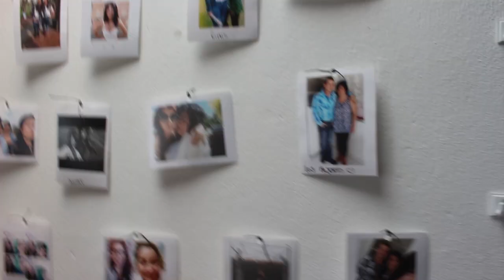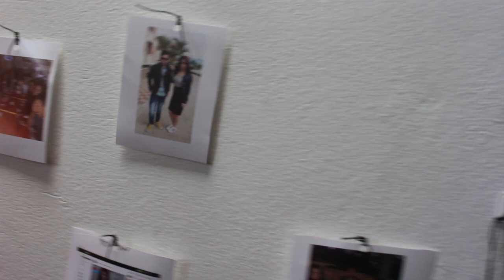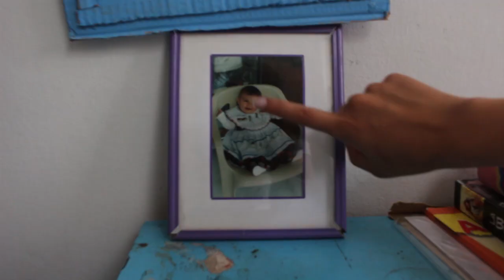ROOM TOUR DE MI CUARTO *Nada del otro mundo / Andrea casallas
Hola guapos  VÍDEO NUEVO espero que te guste mucho ♥ .
Recuerden sonreír la vida es una sola aprovéchala de una buena manera. Dios te ama no lo olvides♥♥ chiquitines con calzones.